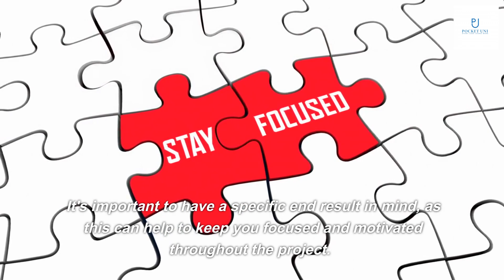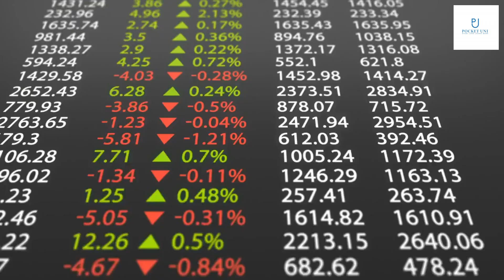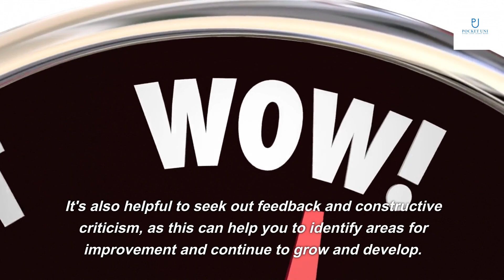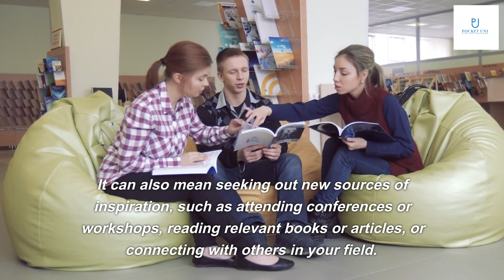How can I stay motivated during long-term projects?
The first step to staying motivated during long-term projects is to set clear and achievable goals. It's important to have a specific end result in mind, as this can help to keep you focused and motivated throughout the project.
When setting goals, it's important to be realistic and break them down into smaller, more manageable tasks. This can help to prevent overwhelm and ensure that you're making progress towards your overall objective.

Another key factor in staying motivated during long-term projects is creating a supportive environment. This can include surrounding yourself with positive people who encourage and inspire you, as well as setting up a workspace that is conducive to productivity.
In addition, it can be helpful to establish routines and rituals that help to create a sense of structure and consistency. This can include setting aside specific times each day to work on your project, taking breaks at regular intervals, and engaging in activities that help to reduce stress and increase focus.

Visualization is a powerful tool that can help to keep you motivated and focused during long-term projects. This involves picturing yourself successfully completing your project and experiencing the sense of accomplishment and satisfaction that comes with it.
To use visualization effectively, it's important to engage all of your senses and really immerse yourself in the experience. You can also use visualization to overcome obstacles and challenges by imagining yourself finding creative solutions and persevering through difficult times.

Having a growth mindset is essential for staying motivated during long-term projects. This means embracing challenges and setbacks as opportunities for learning and growth, rather than viewing them as failures or roadblocks.
To cultivate a growth mindset, it's important to focus on progress rather than perfection, and to celebrate small wins along the way. It's also helpful to seek out feedback and constructive criticism, as this can help you to identify areas for improvement and continue to grow and develop.

Staying accountable and focused is crucial for maintaining motivation during long-term projects. This can involve setting deadlines and milestones, tracking your progress, and holding yourself accountable for meeting your goals.
It's also important to stay focused on the task at hand and avoid distractions as much as possible. This can mean turning off notifications on your phone or computer, using website blockers to prevent access to social media or other distracting sites, and creating a quiet and distraction-free workspace.

Even with the best intentions and strategies, it's normal to experience dips in motivation during long-term projects. When this happens, it's important to take a step back and find ways to renew your inspiration and motivation.
This can involve taking a break and engaging in activities that you enjoy, such as exercise, reading, or spending time with loved ones. It can also mean seeking out new sources of inspiration, such as attending conferences or workshops, reading relevant books or articles, or connecting with others in your field.